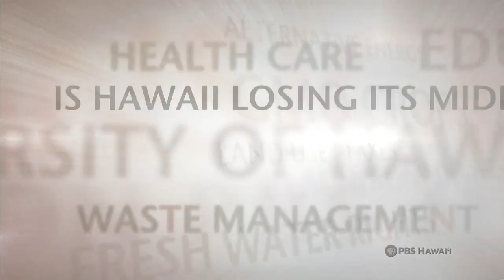Sex Trafficking of Minors in Hawaiʻi | Insights on PBS Hawai'i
In the midst of Hawaiʻi’s beauty, there is a dark side, hidden from plain view. It is a world in which children (legally defined as individuals under age 18) are trafficked for sex. Hawaiʻi was the last state in country to pass an anti-sex trafficking law. Advocates say Hawaiʻi still lacks a law mandating training to help law enforcement personnel and others identity victims. Is Hawaiʻi doing enough to prevent the Sex Trafficking of Minors?